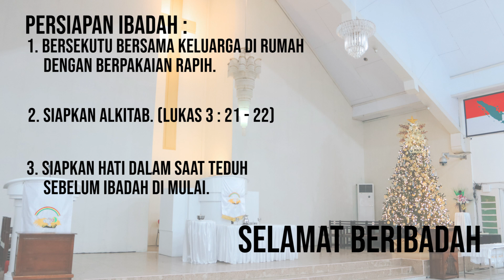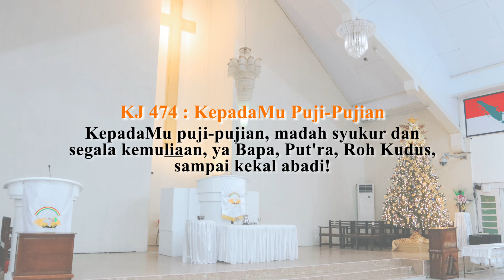Ibadah Minggu | Baptisan, Kasih Allah dan Pembaharuan (26 Desember 2021)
TEMA
“Baptisan, Kasih Allah Dan Pembaharuan”
Bacaan Alkitab: Lukas 3 : 21 - 22
Pelayan Firman: Pdt. Sartje Laurentius-K

Majelis bertugas:
P2: Pnt. Anton Paul Goni
P3: Pnt. Frans Pontoh
P4: Dkn. Sierli Wantalangi

Organis: Sdr.

Persembahan melalui transfer ke rekening :
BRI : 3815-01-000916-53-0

PENANDA WAKTU
Pembukaan - 00:00
Ucapan Selamat Beribadah – 02:14
Saat Teduh - 02:52
Ajakan Beribadah – 03:43
MENGHADAP TUHAN
Nyanyian KJ 118 : 1,2 “Sungguh Mulia” – 03:52
Votum-Nas Pembimbing-Salam – 05:20
Nyanyian KJ 123 : 1,3 “S’lamat, S’lamat Datang" – 06:11
Doa Hari Ini – 07:16
Nyanyian KJ 105 : 1 “Ya Anak Kecil” - 08:50
PEMBERITAAN FIRMAN
Doa Bimbingan Roh Kudus – 09:46
Nyanyian GB 394 "Haleluya, Haleluya! Pujilah Tuhanmu" - 11:16
Pembacaan Alkitab – 11:45
Nyanyian KJ 474 “KepadaMu Puji-Pujian” – 12:31
Khotbah/Renungan/Pengajaran – 13:05
JAWABAN UMAT
Nyanyian Respon Firman KJ 239 : 1,5 “Turun Roh Allah Dalam Hatiku” – 31:48
Pengakuan Iman – 33:16
Doa Syafaat – 34:35
Pengucapan Syukur – 42:38
Nyanyian KJ 297 : 1,3 “Kau, Yesus, Raja Mahakaya” – 43:13
Doa Persembahan – 45:33
PENGUTUSAN
Amanat Pengutusan – 46:30
Nyanyian GB 340 : 1,3 “Pada Jalan Kami Yang Berat”  – 46:46
Berkat – 48:31

Selamat hari minggu dan selamat beribadah. Tuhan Yesus memberkati.